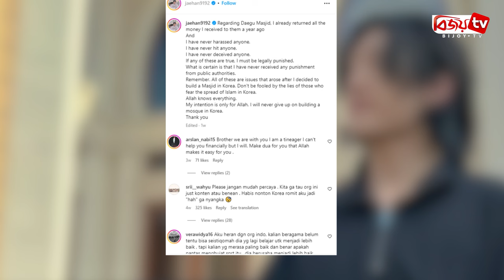সব বা'ধা পেরিয়ে মসজিদ নির্মাণ করলেন ইউটিউবার দাউদ কিম! Bijoy TV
কে-পপ তারকা থেকে হয়েছিলেন মুসলিম। তারপর থেকে পরিপূর্ণ ইসলামের পথে পথচলা। এখন জীবনের সবচেয়ে বড় চ্যালেঞ্জকে জয় করলেন দক্ষিণ কোরিয়ার জনপ্রিয় ইউটিউবার দাউদ কিম। স্বপ্ন ছিল কোরিয়ার মাটিতে মসজিদ নির্মাণ। এবার নানা প্রতিবন্ধকতার অবসান ঘটিয়ে অবশেষে সফলভাবে মসজিদটি নির্মাণ করেছেন দাউদ কিম।
দক্ষিণ কোরিয়ার ইনচিওনে অবশেষে একটি মসজিদ নির্মাণের স্বপ্ন পূরণ করেছেন জনপ্রিয় ইউটিউবার এবং ধর্মপ্রাণ মুসলিম দাউদ কিম। এর আগে জে কিম নামে পরিচিত ছিলেন তিনি। এক ভিডিওতে ইয়ংজং দ্বীপে মসজিদ নির্মাণের বিভিন্ন পর্যায় দেখানোর পাশাপাশি তাকে সাহায্যকারী দলের সঙ্গে পরিচয় করিয়ে দিয়েছেন কিম।
ইনস্টাগ্রামে দেয়া এক পোস্টে কৃতজ্ঞতা এবং আনন্দ প্রকাশ করে দাউদ কিম লিখেছেন, আলহামদুলিল্লাহ, অবশেষে আমি এটি করতে পেরেছি। আপনাদের সহায়তায় আমি আল্লাহর ঘর বানিয়েছি। ধন্যবাদ।
কিম তার অনুসারীদের নিজের লক্ষ্য এবং স্বেচ্ছাসেবাকে সমর্থন করার জন্য উৎসাহিত করেছেন। তিনি মসজিদ উদ্বোধনের মুহূর্তগুলোও শেয়ার করেছেন, যেখানে কিমসহ অন্য অনেকে প্রার্থনা করেছেন।
জানা গেছে, মসজিদ নির্মাণের এই যাত্রায় নানা ধরনের চ্যালেঞ্জের সম্মুখীন হয়েছেন দাউদ কিম। ১ লাখ ৩৬ হাজার ৫০০ ডলারে মসজিদের জন্য জমি কিনেছিলেন তিনি। এই অর্থের বেশিরভাগই এসেছে অনুদান থেকে।
মসজিদ নির্মাণ করতে গিয়ে ইনচিওনের স্থানীয় বাসিন্দাদের বিরোধিতার সম্মুখীন হন কিম, যার ফলে জমির মালিক চুক্তিও বাতিল করেছিলেন। এসব বাধা সত্ত্বেও দাউদ কিম দৃঢ়প্রতিজ্ঞ ছিলেন। অবশেষে তিনি স্থানীয় প্রতিরোধ কাটিয়ে সফলভাবে মসজিদটি নির্মাণ করেছেন।